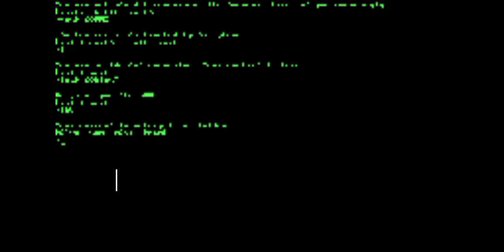Guest 667 Plays Vault 8166 (Gameplay)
Don't play this...